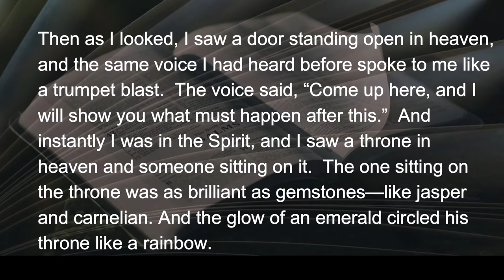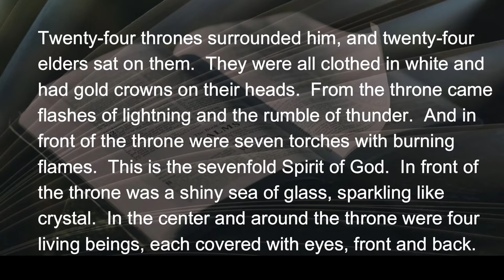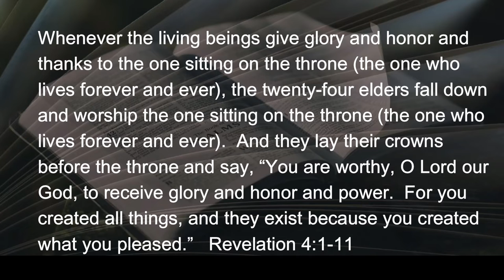042922 Glory and Honor and Power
Most of the scenes in Heaven stop me dead in my tracks.  This scene is one which captures my attention for weeks at a time.  I want to shout, weep, celebrate, and mourn all at the same time.